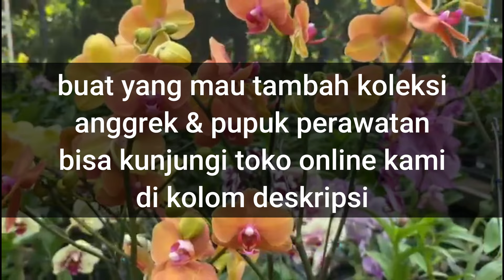Perawatan Dengan Bahan Alami Anggrek Jadi Tumbuh Subur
Selamat datang di chanel kami! Jangan lewatkan kesempatan untuk mendalami kecantikan anggrek dengan panduan lengkap kami. Pada kesempatan kali ini kami akan membagikan tips tentang cara perawatan anggrek dengan bahan sederhana agar tumbuh subur. Lalu bagaimana caranya? Simak videonya sampai selesai yaa

Buat anda yang ini menambah koleksi anggrek & juga pupuk perawatan maupun pembungaan, bisa kunjungi toko kami di